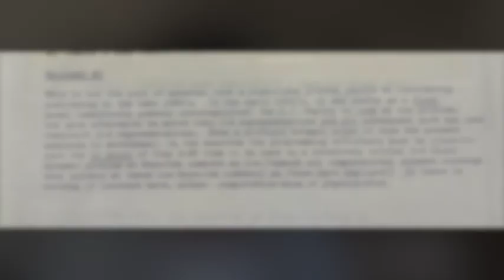MEET a Mathematician! - Lisa Fauci